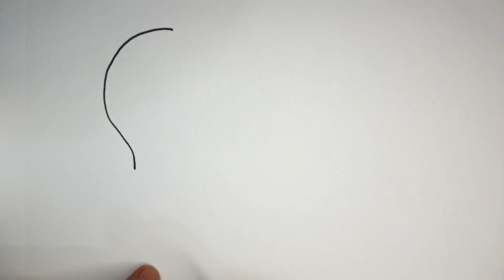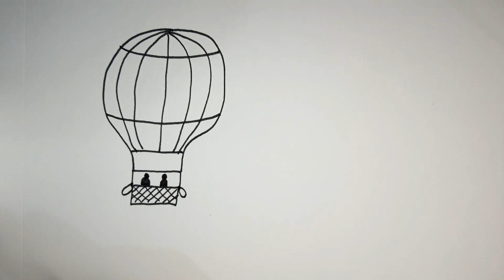💯🏞️🪂Nasıl Balon Çizebilirim? - 🪂Sıcak Hava Balonu - Kapadokya Manzara resmi🏞️ 💯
Bu resimde, sizin için hava taşıtlarından biri olan sıcak hava balonunu çizdim.
İçinde bulunan sıcak hava sayesinde uçabiliyor.
Benimle birlikte bu resmi çizer misin?
Bunlara da göz atmak isteyebilirsin;